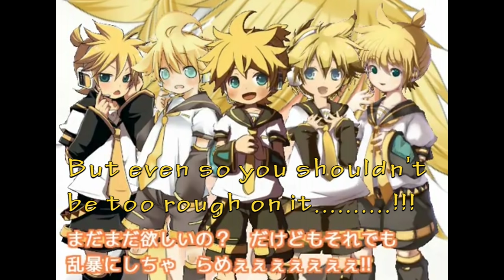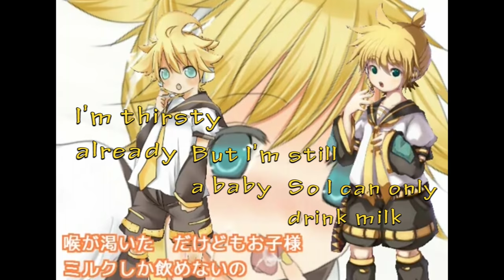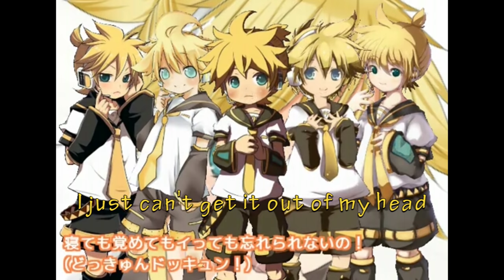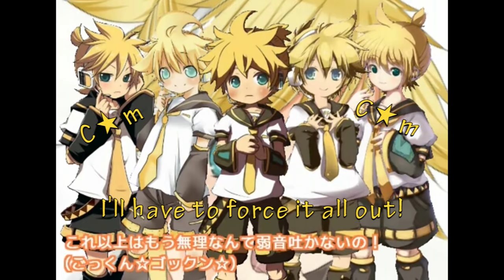Kurumi ☆ Ponchio Sub English 【鏡音レン五人盛り】くるみ☆ぽんちお [5 Len Combo]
Kurumi Ponchio by Len Kagamine
Translation checked and Subbed by me =D
Animations and audio have also been synced!

Enjoy Len's Naughty Side!

Phonetic lyrics:
Dub-I Dub-I Dub-I Chu-ppa-ppa
Dub-You Dub-You Dub-You-yeah-yeah
Dub-You Dub-You Dub-You-yeah! x6

Dansei no mina-san
Ren-Kun no Koko wa aite masu-yo
Atatame masu-ka? Onegai shimasu!
Ima-sugu chin shite Bukkon-de!
Anata no banana Bokura no banana
Kawa wo mui-te tabechyatte
Mada mada hoshiino? Dakedo mo sorede mo
Ranboo ni chodoii neeeeeeeeee!!

Beddo no ue de undoo-kai
Kuroi shigemi de tama korogashite
Goru no Poru wa nigitte kosutte
Iki ni tengo kuitchatte!
Nodo ga kawaita dakedo mo oko-sama
Miruku shika nomenai no
Tappuri shiborare manshinsooi
Anata wa Ikemen Tsukemen Tsupamen!

Onaka ga suitara shyo paipankeeki
Amasa wa okonomi de
Koko kara kaidashi te tsui shyoppu
Anata to bokura no
Miruku to miruku wa karamase te
Tobikkiri no mahou bu kakete
Himitsu no jyumon KURUMI☆PONCHIO

Kuru kuru ☆ Kuru kuru potponchi
Asaichi kosutte shibotte sosoide toritate itadaki-masu (Hai!)
Tatpuri gutto gyutto ikki i nomi!
(gokkun ☆ gokkun ☆)

Asadachi odoroki no shirosa
dorori nonkon fufufuai (Hai!)
Nete mo samete mo itte mo wasure nai no
(dokkyun dokkyun!)

Sa Sa itsu made hitori ni suru no?
Anata no banana wa okazari? No!No!
Yuuwaku shisen de mitsumete sou sou!
Douni-ka konni-ka nacchyaisou
Todo no tsumari wa bokura no ai
Narifuri kanaratsu gyutto shite?
Genki dashitte kyudashite
Konya mo anata to shyoutaimu!

Miwaku no banana aitsu name ta ra
Otona ni nare-ru kana?
Tsukoshi wa ochinchin mo okinaru kana?
Bokura wa anata ni afureru ai wo sosoide hoshiin dayo
omoikkiri ima sakebi tai dakara hayaku buchimakete

Kyomo itpatsu nihatsu sanpatsu yonpatsu
Endaresu! (Hai!)
Kore ijyo wa mou muri nante yowane hakanai no
(gokkun ☆ gokkun ☆)
Kakete zetchoo! choozetsu!
Afureru gurai no rabu shyawaa (Hai!)
Zenbu nokosazu dashite yo Perorincho☆
Motto shiboro toru ne Patkuncho☆
Soshite ai wo kome-te Gotkuncho☆
(Sa minasan nomikomi!)

Dub-You Dub-You Dub-You-yeah-yeah
Dub-You Dub-You Dub-You-yeah! x2

Wagana wa ren-kun yo!

Dub-You Dub-You Dub-You-yeah-yeah
Dub-You Dub-You Dub-You-yeah!

Dub-You Dub-You Dub-You-yeah-yeah
Kurumi Ponchio!